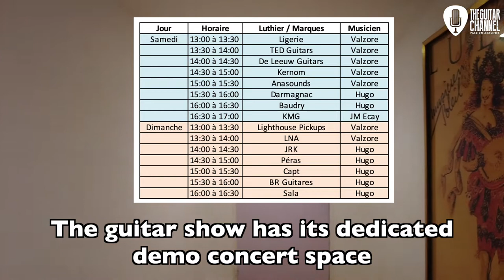4th Festival Guitare de Puteaux, France with the guitar show organized by The Guitar Channel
The 4th edition of the Festival Guitare de Puteaux took place from October 7th until the 9th 2022. Since its creation in 2017, the guitar show part of the festival is organized by The Guitar Channel.

Here is below a 4min video blog to have a good idea of what went down during this awesome guitar event a stone throw from Paris, France.